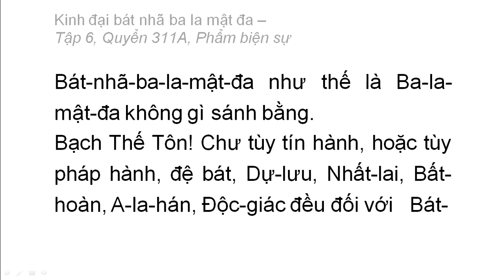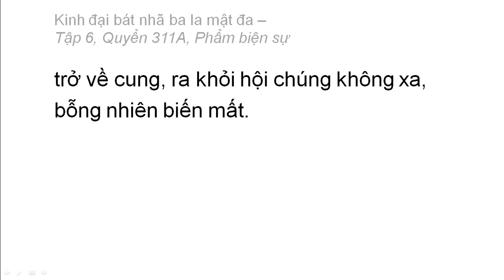Quyển 311A: Kinh đại bát nhã ba la mật đa - Phẩm biện sự (rất hay) (311/600) (5)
Phẩm 43: Phẩm biện sự
Hán dịch: Pháp sư Huyền Trang
Việt dịch: Hoà thượng Trí Nghiêm
Giảo chính: Hoà thượng Quảng Độ